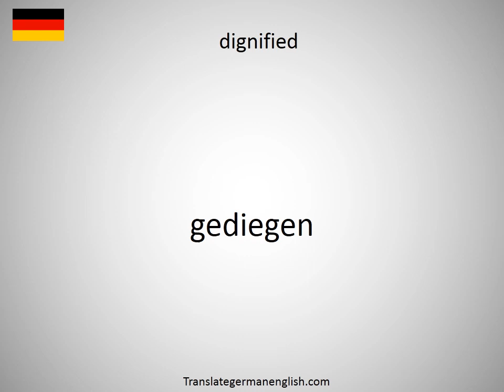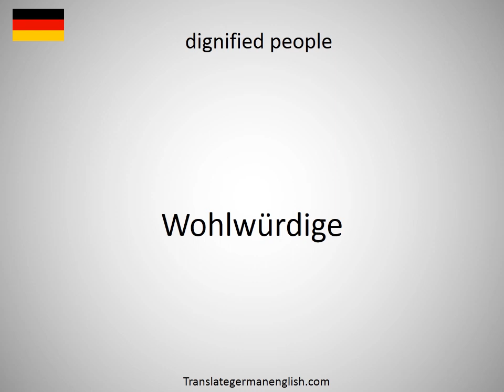How to say diglossia in German?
How to say diglossia in German? Learn the pronounciation diglossia! How to Pronounce diglossia. Expand your vocabulary, learn German words. Practice German online. Use this free pronunciation guide to practice words at a time. Learn German for free. Thank you for viewing, please like or subscribe! hoe om te sê, si të thuash, እንዴት እንደሚናገር, wie sagt man, comment dire, come dire, como dizer, как сказать, nasıl denir, cómo decir, 怎么说, πώς να το πω, hoe zeg je.